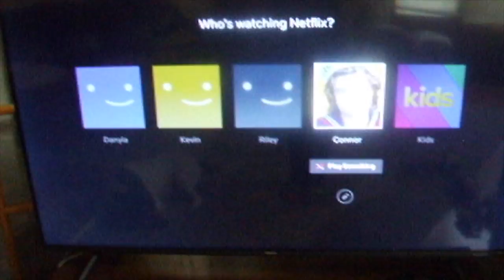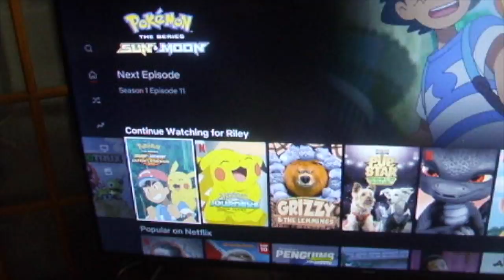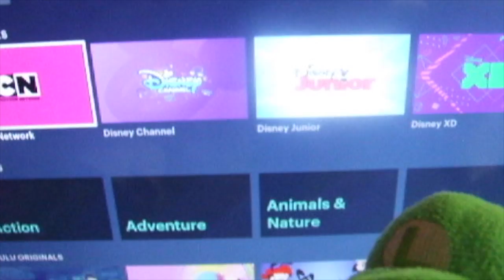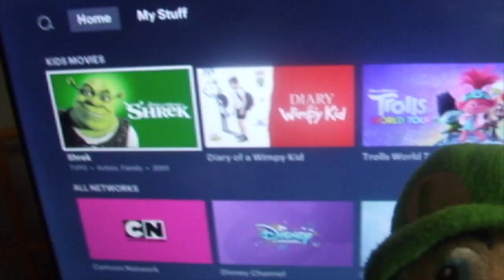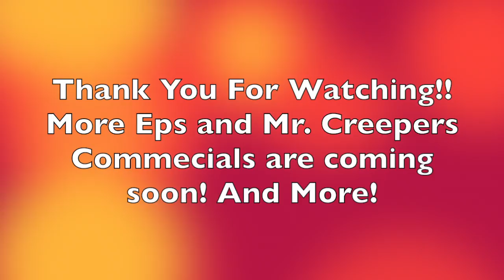Mr. Creeper-- The Netflix Commecial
Enjoy! :D

Watch and check out Netflix now! - Netflix.com

Minecraft PC name: IceKing703
Minecraft PE name: MountainBoy702
Minecraft Xbox 360 name: IceKing703

ABOUT MY CHANNEL:
day!